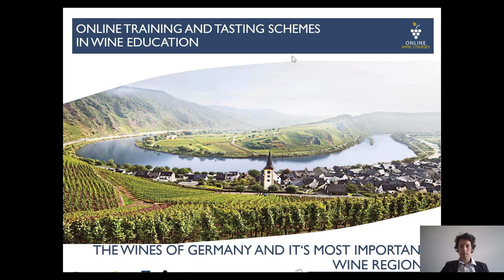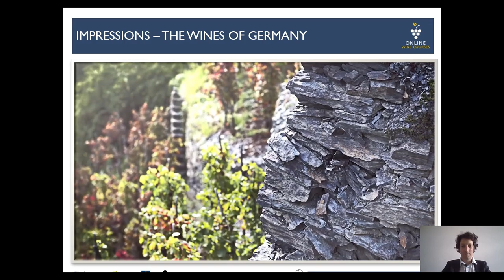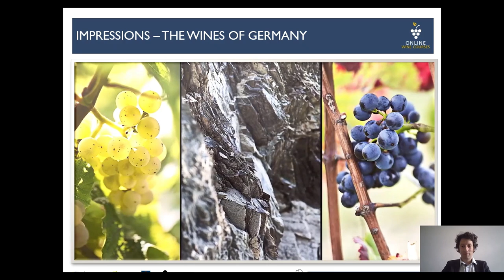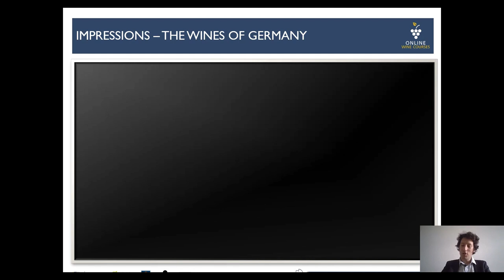01 Impressions | Germany 🍇Online Wine Courses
Online Wine Courses - Learn wine online!

In this module Matthias Schmitt will tell you interesting details about wine in Germany. Matthias Schmitt is Professor of Oenology at the Geisenheim University of Applied Sciences. He will give you an overview of the module and show you impressions of wine from Germany. Matthias Schmitt @